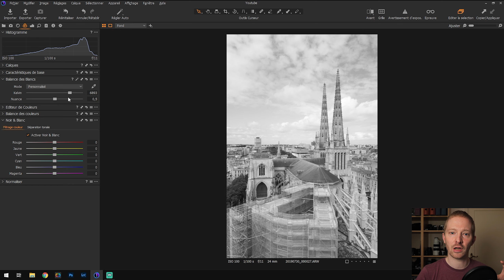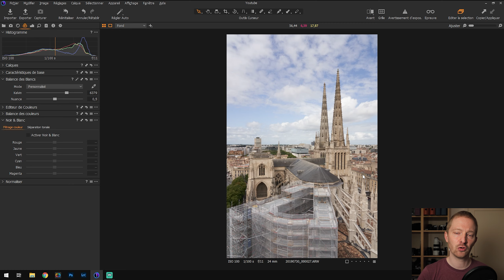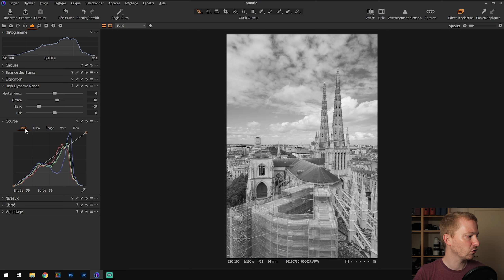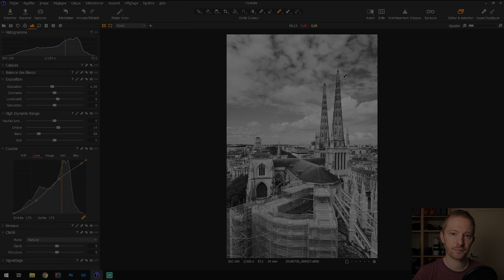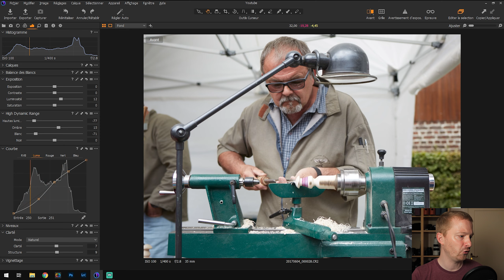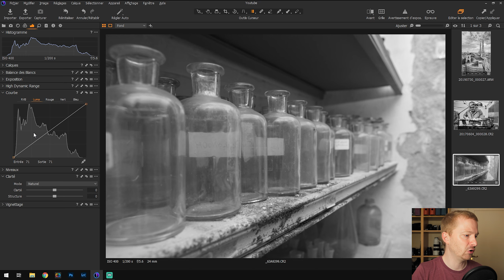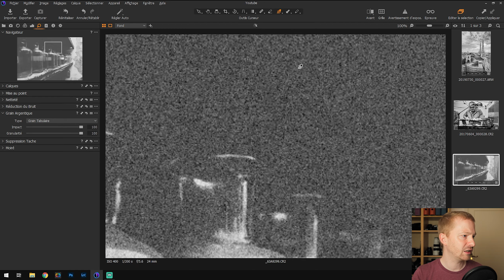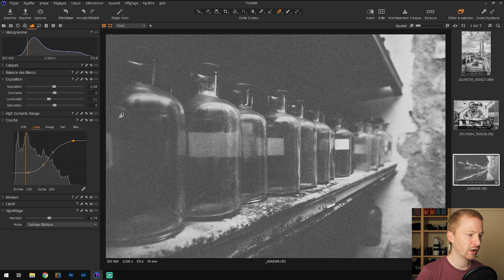Traitez vos PHOTOS en NOIR et BLANC avec CAPTURE ONE Pro 20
Tutoriel Capture One Pro 20 : Traitement noir et blanc avec outil de conversion noir et blanc, courbe luma etc.
Dans cette vidéo je vous montre comment j'utilise Capture One Pro 20 pour traiter mes photos en noir et blanc à l'aide de l'outil de conversion noir et blanc, bien évidemment mais aussi de la courbe luma, ou encore de l'outil "grain" qui permet de simuler un grain de pellicule argentique.